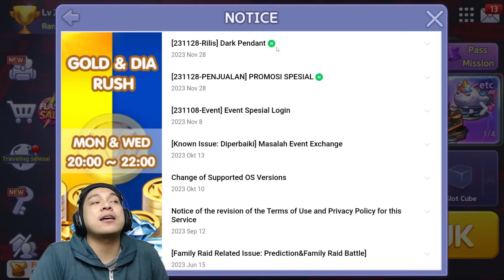MUANTAPP ! , OBUT BANTAI SEMUANYA !! || GETRICH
Mau Rekber/Cari Akun Lgr ? Langsung Dm aja